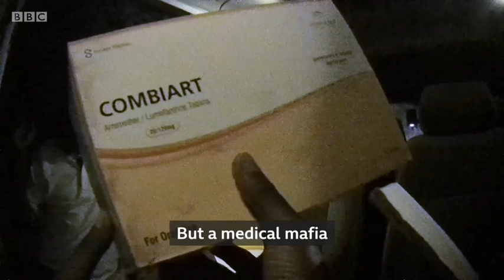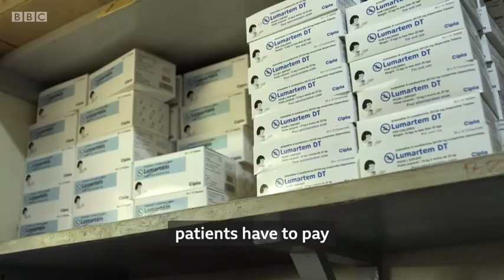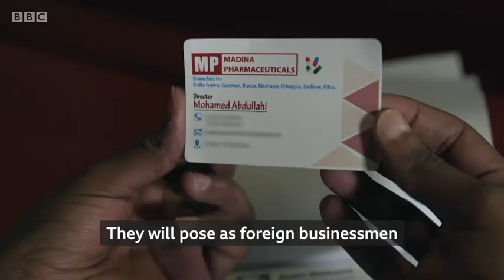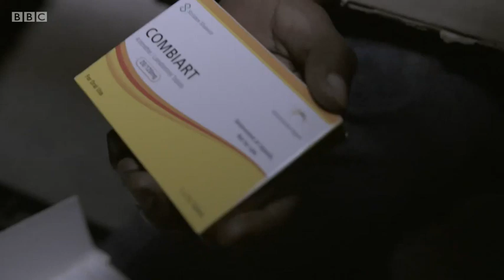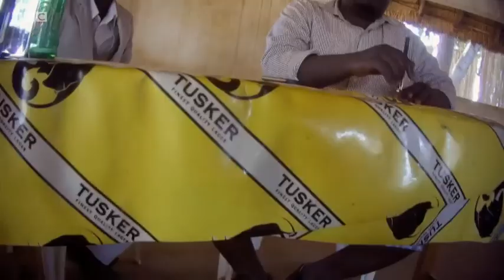PRESCRIPTION DRUGS SOLD ILLEGALLY IN UGANDA [BBC NEWS]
The BBC has uncovered evidence that life-saving drugs meant for the sick have been stolen and sold on illegally.